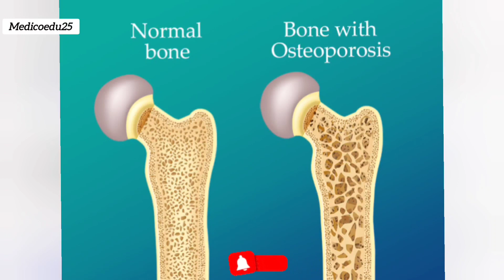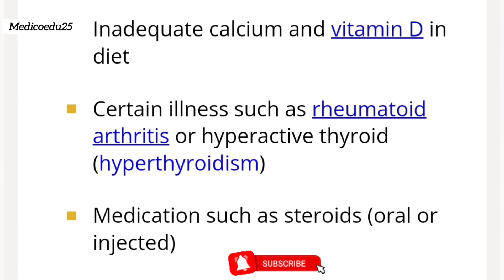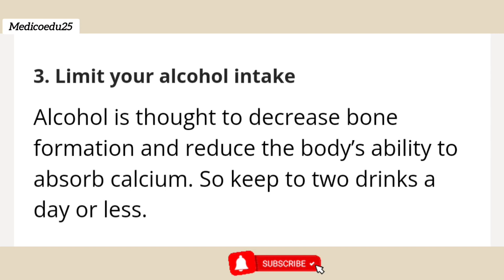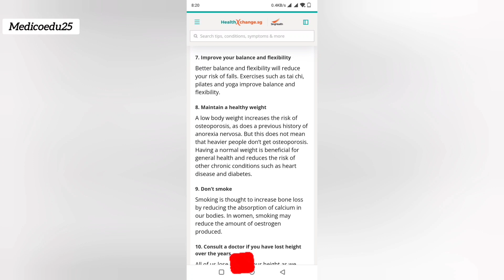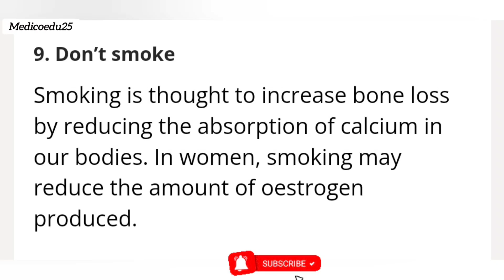What is Osteoporosis & what cause it ? // Prevention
what are the Risk factors and It's Prevention?

​Risk factors you cannot change:

Family history.
Sex hormones.
Anorexia nervosa.
Calcium and vitamin D intake.
Medication use.

Lifestyle. An inactive lifestyle or extended bed rest tends to weaken bones.

Cigarette smoking. Smoking is bad for bones as well as the heart and lungs.

Alcohol intake. Excessive consumption of alcohol increases the risk of bone loss and fractures